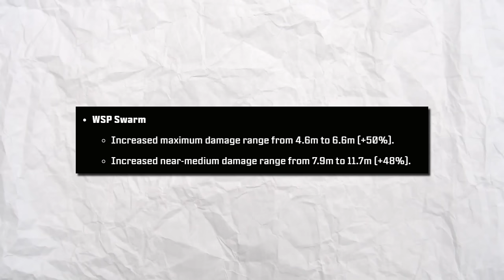the *NEW* BUFFED WSP SWARM is UNSTOPPABLE! 🔥 (Best WSP Swarm Class Setup) - MW3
Today we checkout the NEW BUFFED WSP SWARM CLASS in Modern Warfare 3! After Season 1 Reloaded this gun got a HUGE damage buff.